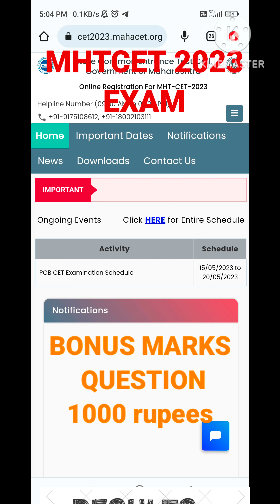MHTCET BONUS QUESTION IN ANSWER KEY 2023 EXAM 💙 CHALLENGE QUESTION 1000 RUPEES 🧐